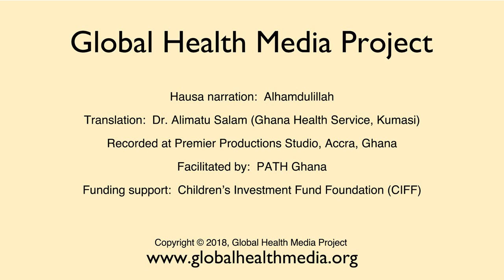How to Express Breastmilk (Hausa) - Breastfeeding Series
Expressing breastmilk can relieve breast fullness, soften the breasts, and make it easier for the milk to flow. It is also important to maintain a mother’s milk supply during separation and make milk available for someone else to feed the baby. This video shows how to hand express breastmilk.